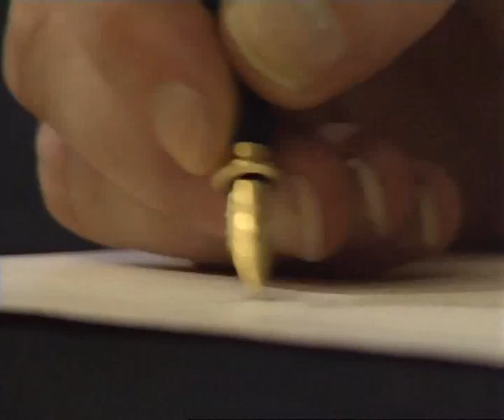Van Gogh - Genio de la Pintura (3 de 4)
Tercera parte de un total de Cuatro